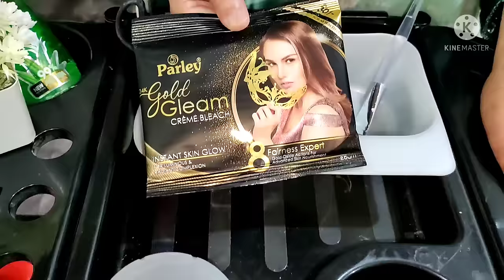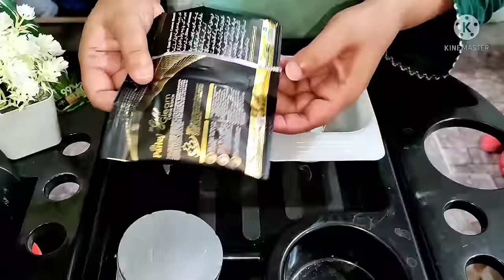parley 24k good bleach cream honest review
I'm on Instagram as @galaxybeautyenhance. Install the app to follow my photos and videos.

hi everyone
This video details bleach cream for only Rs 30 and its effects on the skin.
How can we save money and whiten our skin by bleaching at home?